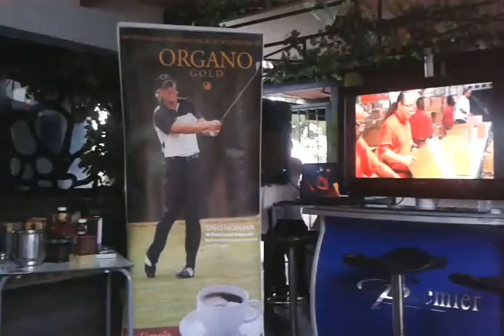Comienza el Video De la Tierra a la Taza en la CJM en Marbella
Milena Hoyos es una empresaria colombiana que reside en la provincia de Alicante (España) que es, además, empresaria de Éxito, madre y todo un ejemplo para miles de mujeres y empresarios que desean superarse y crecer en nuestra compañía Organo Gold.

En esta serie de Videos, podemos ver algunos de los mejores momentos compartidos junto a esta gran Líder en su visita a Málaga y Marbella (España), en el mes de Junio 2015